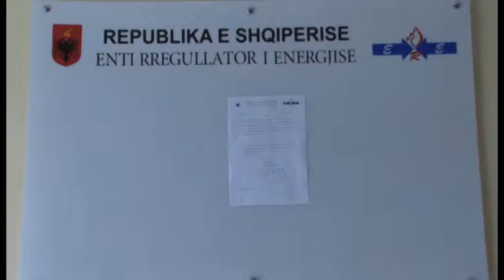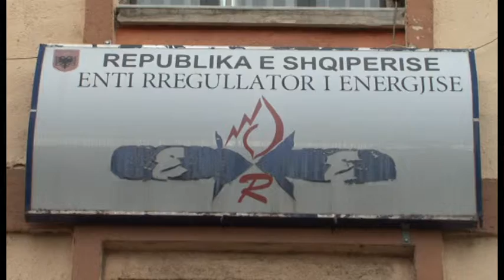ERE PER ENERGJINE ABC NEWS